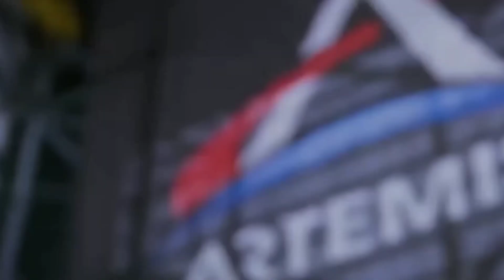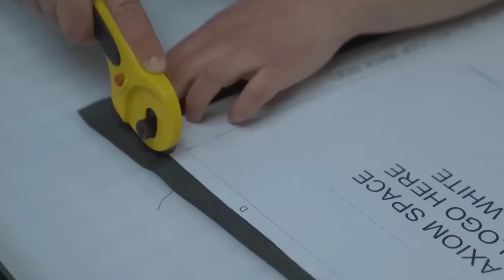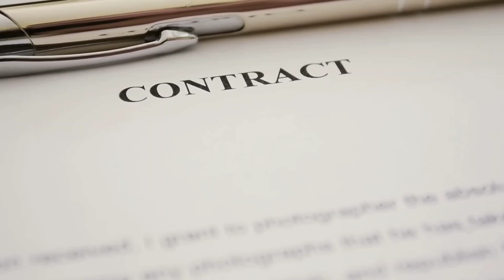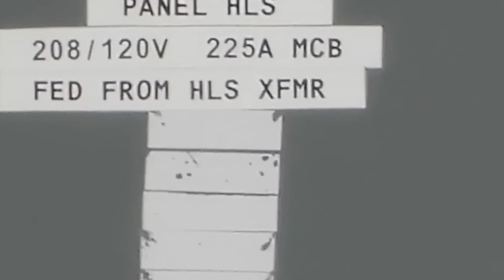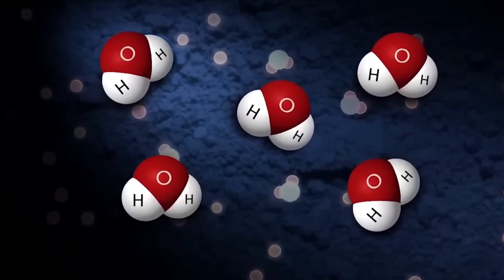Nasa Declared " No Lunar Starship Landing" But Spacex Just Shocked Nasa with New HLS Starship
Nasa just declared no starship landing but spacex shocked nasa with thire hls starship development!

NASA has made a significant change to its lunar exploration agenda, and it's causing quite a stir in the space community. The decision to scrap the lunar Starship landing has raised concerns about the future of SpaceX's ambitious endeavors. Is SpaceX in trouble? We'll be diving into this problem and more in today's episode of science of space! The South Pole of the moon is a breathtaking place, with towering mountains bathed in perpetual sunshine and lunar dust that gleams like fine powder in unfiltered light. Plunging craters exist in permanent shadows, hiding pockets of ice in their gray rock - water that has been frozen and undisturbed for as long as three billion years.